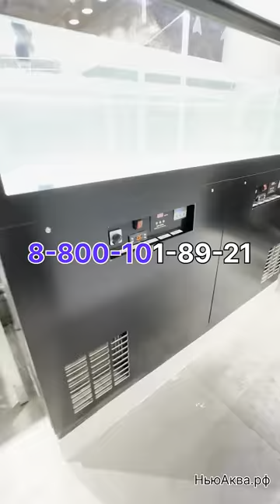Пластиковая емкость для передержки морепродуктов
Емкость для морской воды, позволяет хранить живых морепродуктов длительный период для их продажи.